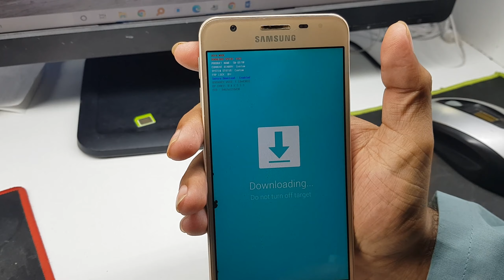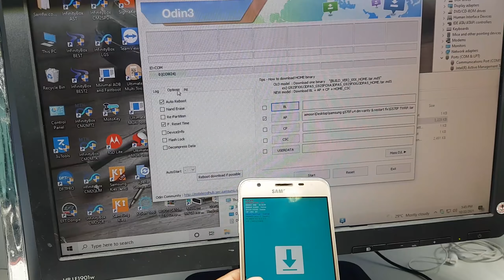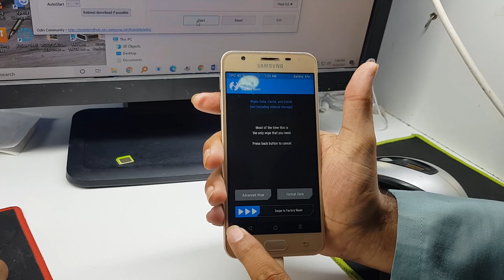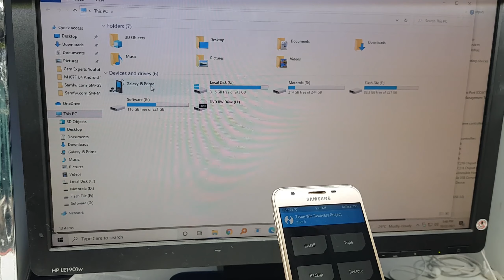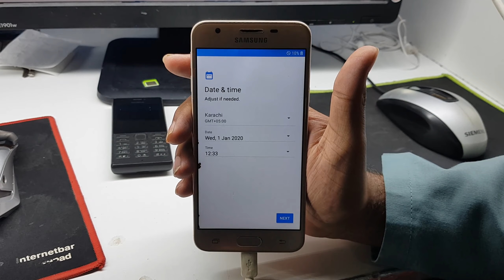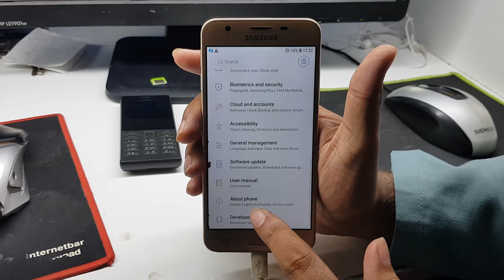Samsung G570F U4 DRK Fix & Restart Problem Fix Done With File Link | samsung g570f drk repair file